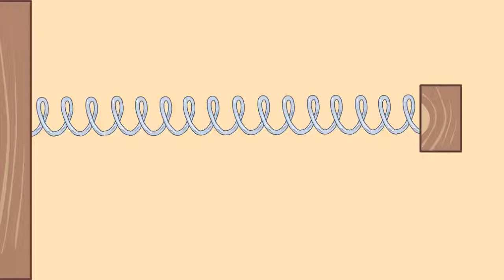Продольная волна в пружине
Частицы пружины колеблются в горизонтальном направлении и волна распространяется в этом же направлении.
Волны, в которых колебания частиц среды, происходит в направлении
распространения волны, называют продольными.